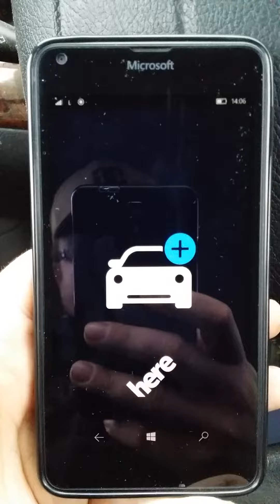Lumia és HERE Drive "élmény"